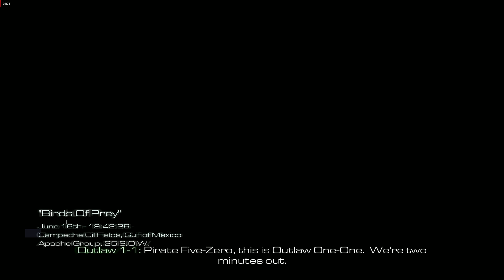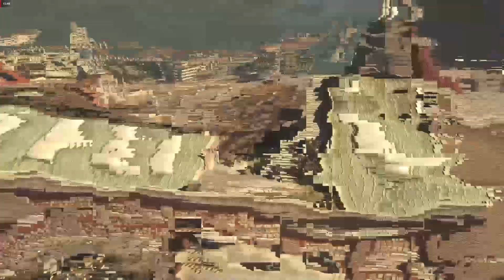CALL OF DUTY: GHOSTS - COMPAGHIN MISSION - THROUGH PART 7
AMD RADON RX 560 4GB DDR5 ASUS GAMING EXPERIENCE
realME YT
@realME  YT